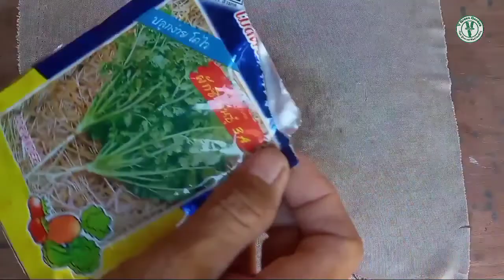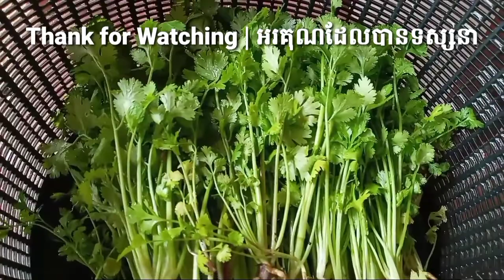How to Grow Organic Coriander | របៀបដាំជីរធម្មជាតិ វ៉ាន់ស៊ុយ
VGreenGarden-វីគ្រីនហ្គាឌិន-CH2#